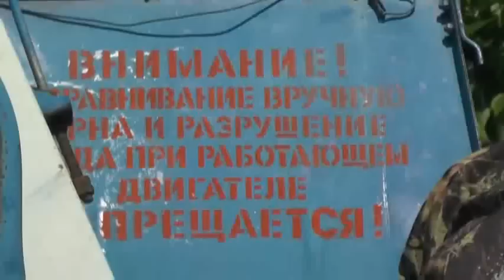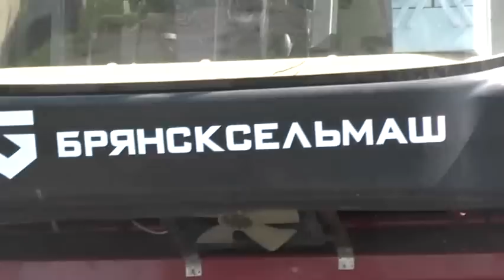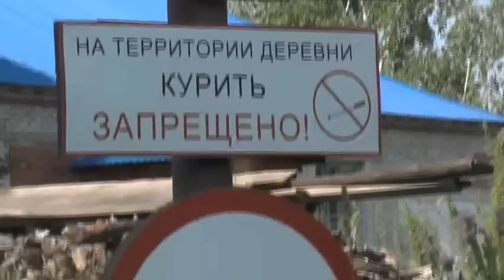Продан старый комбайн. 07. 08. 2020